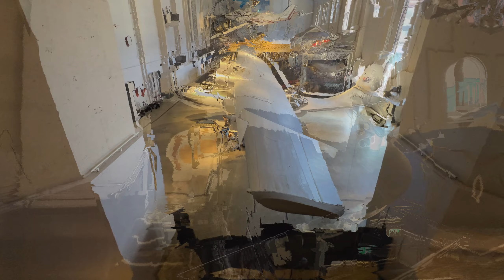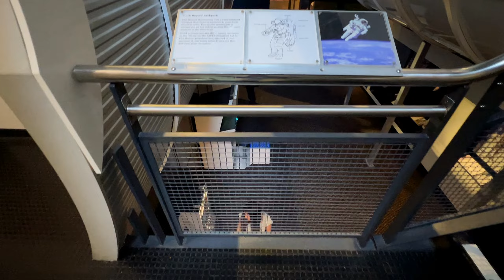Powerhouse Museum Sydney. November 2022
Australia has come a long way in getting around with our transport.

Wiradjuri people have come a lot further.

120,000 + years we have learnt many things, and still continue to learn.